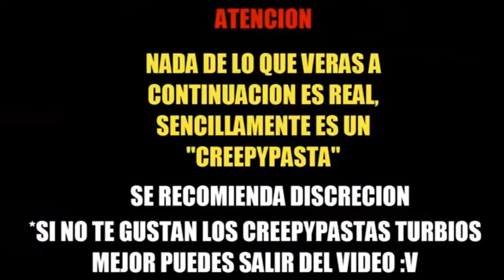La Verdadera Historia de Chef Saltbaker - Creepypasta (Cuphead)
Hace mucho no subia un creepy y decidi por la verdadera historia de el chef saltbaker nuevo personaje de el nuevo dlc de cuphead que saldra este año.

Creador de la foto de perfil del canal (Actual)
(Opp Vigoroso)

Creador del banner y la outro del canal (De este video)
(VbV)

No soy dueño de anime, música, obras de arte o las letras. Este vídeo no tiene la intención de infringir cualquiera de los derechos de autor. Esto es para promover contenido.